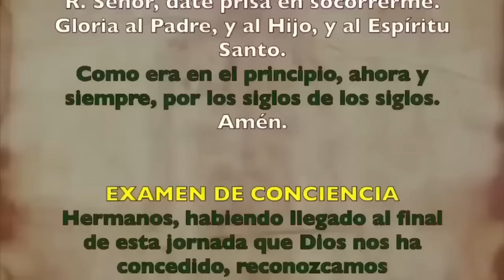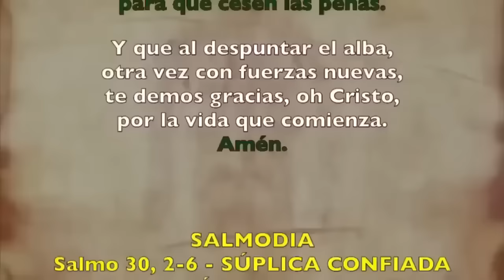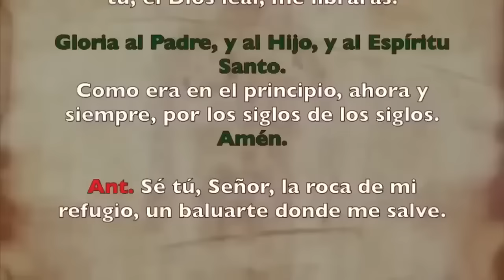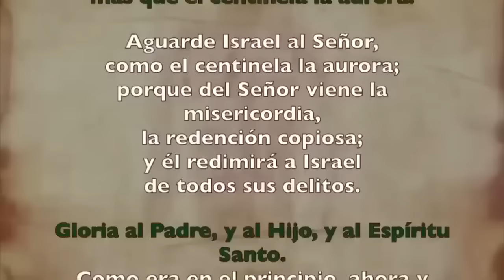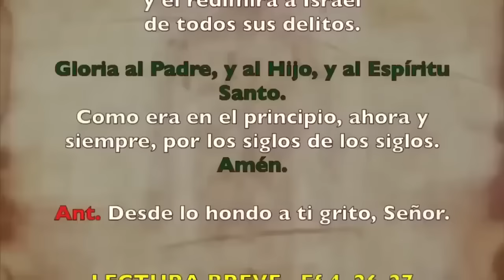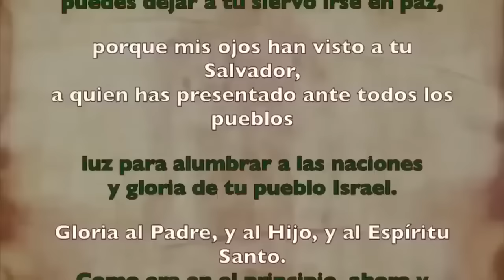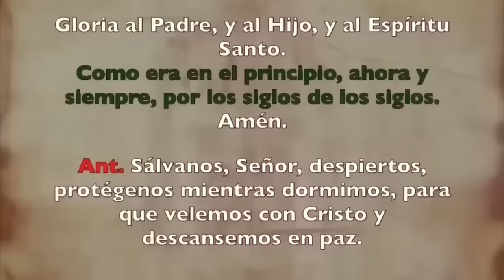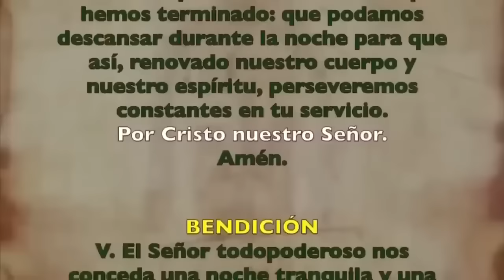Oración de la noche (Completas), MIERCOLES 20 DICIEMBRE 2023 | SEMANA III ADVIENTO